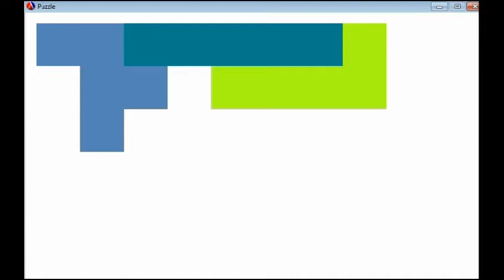Jake Armstong's CS135 (UWaterloo) Polyomino Puzzle Solver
I built this as the final assignment for the CS135 course at UWaterloo.  Given a starting position and a list of pieces it should solve any puzzle (but it can take a really long time, starting with only 3 pieces on the board took around 20 minutes). While the majority of the code is mine, the graphical interface was given. The music is Guile's theme (remix by Norrin Rad), it goes with everything.